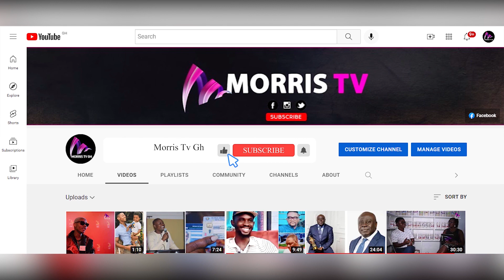Ur Findings about Nehemiah Group,Kari Sanders is Bogors! US Lawyer Okyere Darko School Okujeto On..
Ur Findings about Nehemiah Group,Kari Sanders is Bogors! Lawyer Okyere Darko School Okujeto On US.